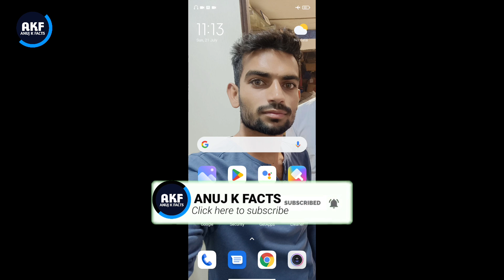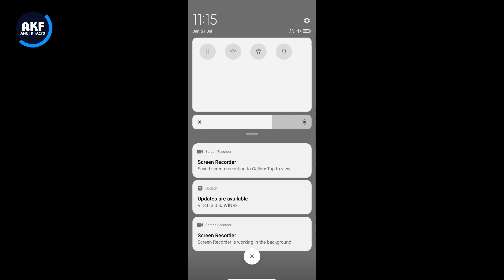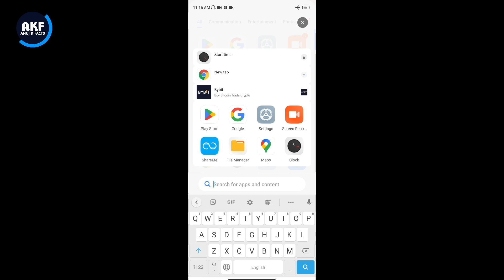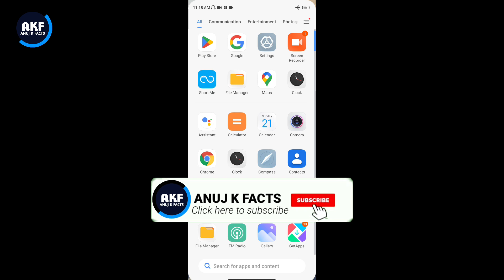Redmi A3 Mobile Slow Charging Problem | How to Solve Charging Problem in Redmi A3 Mobile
Dosto is video me mene apko bataya hai ki Redmi A3 Mobile charging problem kaise thik kare